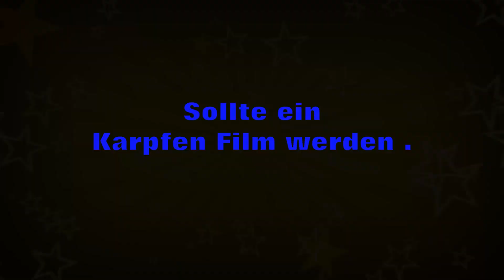Frosch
Heute kommt der Frosch